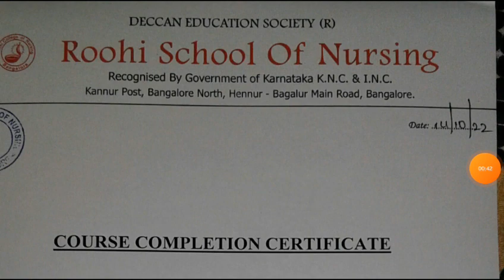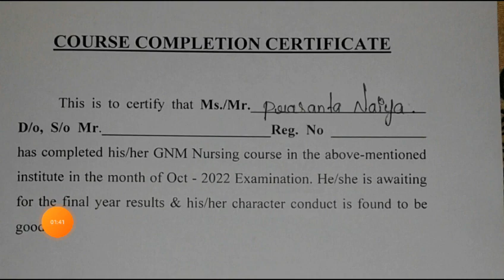GNM Complete Certificate 2022 | Karnataka gnm new update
🔥Your Queries🔥
karnataka gnm result 2022,
karnataka gnm nursing result
2022,
how to check gnm result 2022
karnataka,
karnataka board gnm result
2022,
gnm result 2022 karnataka date,
2022,
2022,
karnataka gnm result,
karnataka gnm result kaise
dekhe,
2022,
2022,
akarnataka board gnm result,
how to check karnataka gnm
results 2022,

              EDUCATIONAL PURPOSE❤